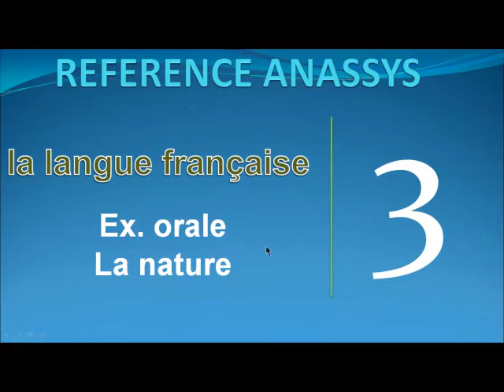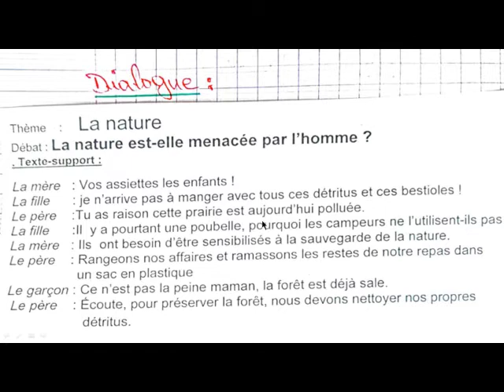CE3 la langue française (Ex. orale La nature)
CE3
 la langue française
(Ex. orale La nature)